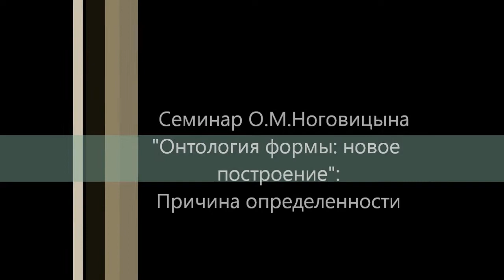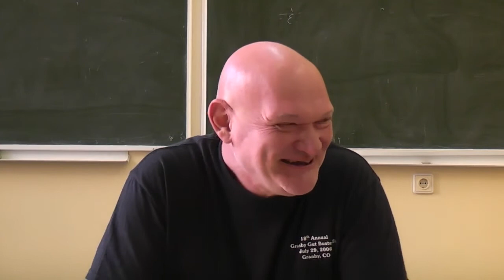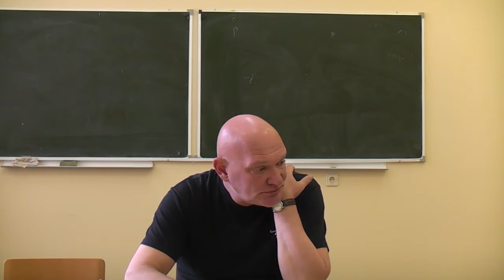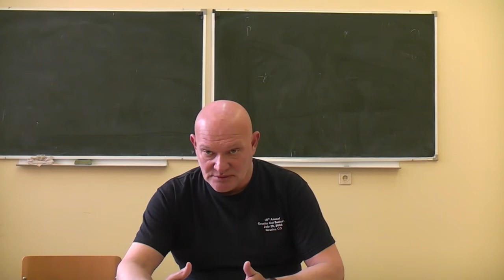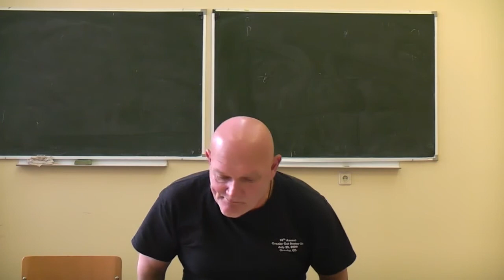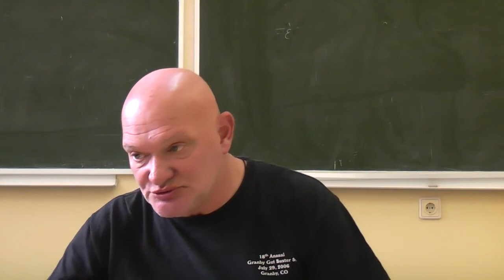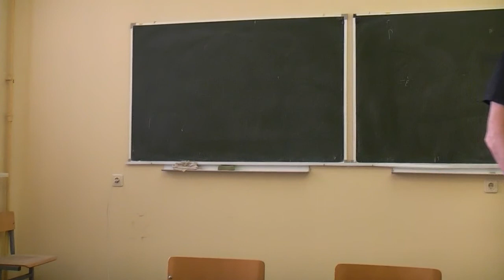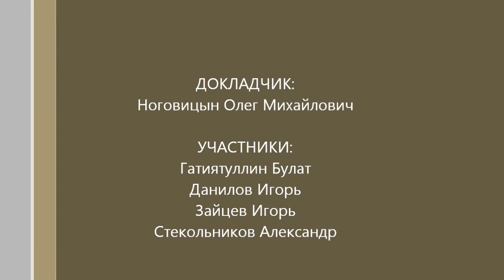Ноговицын О.М. Онтология формы, семестр 2011/12 - 10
Постоянно действующий с 2006 года семинар Олега Михайловича Ноговицына "Онтология формы", посвященный обсуждению построения его системы философии. Новое построение. Очередное заседание состоялось 18.05.12 в ВРФШ.
 Докладчик:  Ноговицын Олег Михайлович, к.ф.н, доцент
 Участники: Гатиятуллин Булат (к.ф.н), Данилов Игорь (к.ф.н), Зайцев Игорь (к.ф.н), Стекольников Александр (к.б.н)